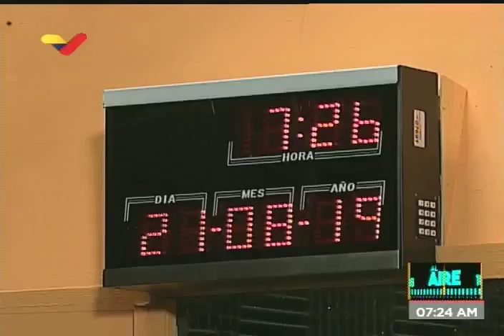Kenny Ossa, presidente CNTI, sobre virus Machete y ciberespionaje a Venezuela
Entrevista en el programa Al Aire de VTV, 21 de agosto de 2019. Información sobre el virus Machete usado para espiar a militares en Venezuela. Hace un llamado al uso de software libre y tecnologías libres en el Estado, la Ley de Infogobierno y la creación de sistemas Scada en software libre.